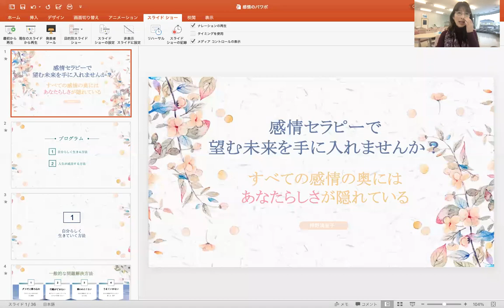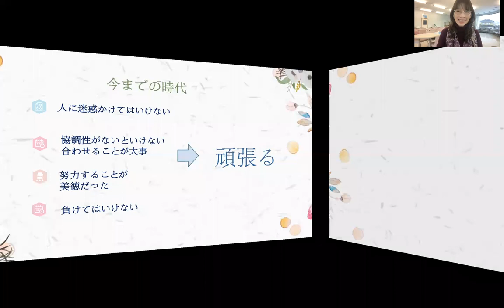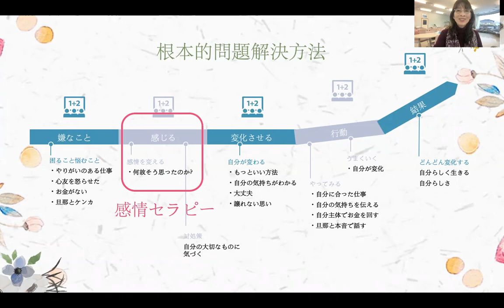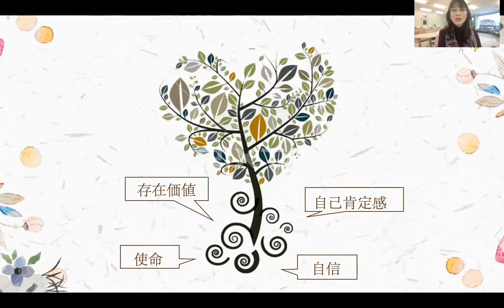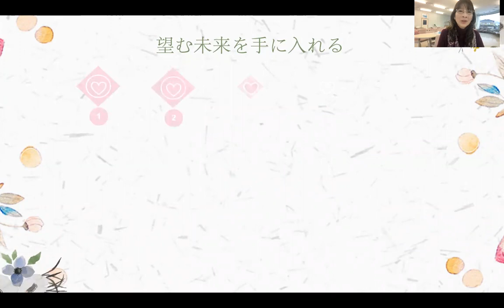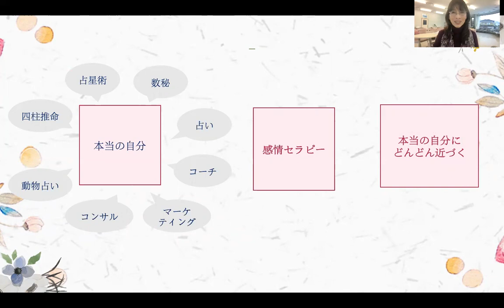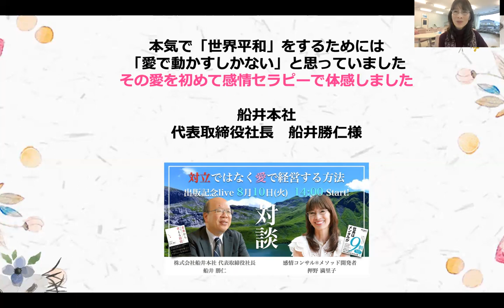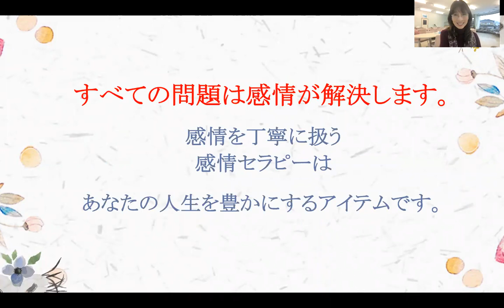全ての望む未来を手に入れるには！！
これからのキーワードは「感情」
その感情と結果の法則を
詳しくお話ししています。
最後に体験会のご案内もお話ししています。

★体験講座のご興味があるかはこちら
体験会のご案内とともに
「一生お金に困らない安になる！」という
特別動画をプレゼントさせていただきます。

社長はメンタルが9割！（押野満里子著書）

書籍のご購入はこちらから
▼アマゾンリンク

こんにちは押野満里子です。普段は経営者の方の感情面が整う様なメンタルコンサルティングを行っています。

前回の動画を見逃した方はこちらの動画をご覧ください

☆押野 満里子の小学校時代のエピソード 感情と向き合う 押野満里子 社長はメンタルが9割

☆中学時代～暗黒の就職まで 私の自分史 押野満里子 社長はメンタルが9割

【全部見せます】1億円の棚、60個のバック、そして…彼とのベッドルーム｜ルームツアー【進撃のノア】

【密着】No.1営業ウーマン/福岡不動産/独立/女性経営者/福岡で暮らす/1日密着/不動産女子/物件案内/スター不動産

【危険】出世しない人は1番リストラされるリスクがあることが判明！　9分でわかる『リーダーの仮面【いちプレーヤー】から【マネジャー】に頭を切り替える思考法』

【人生論】「好きな仕事を見つける方法」を世界一分かりやすく要約してみた